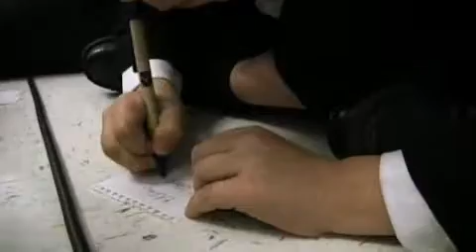8-Year-Old Pianist Ethan Bortnick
8-Year-Old Pianist Ethan Bortnick and Saxophone Player with Billy Joel and Elton John, Mark Rivera performed for students at J. Allen Axson Elementary School in Jacksonville, FL.